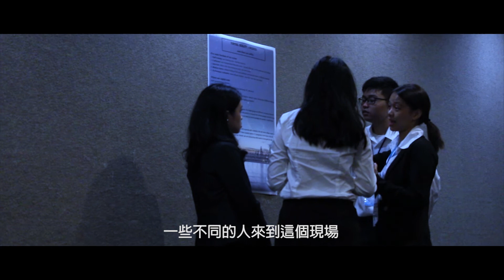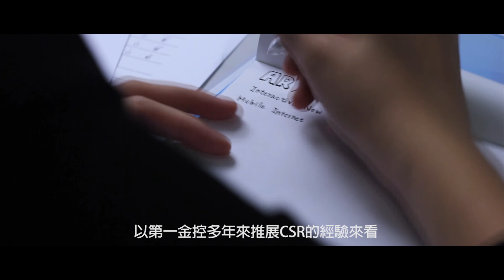GIS Taiwan 2017 Academic Topics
Join us and let us rise to prominence together!

Faced with the wave of innovation, how do we seize the chance and maximize our potential in this fast-paced world? In GIS Taiwan 2017, we will talk about new media, extremism, low-carbon economy, and blockchain. This video has speakers in the academic topics to show you more in this year.